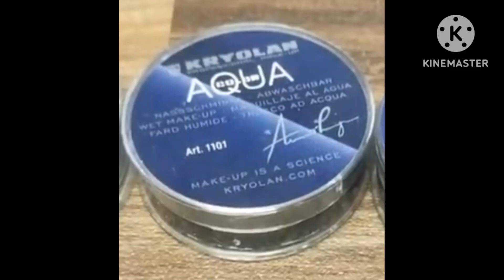easy makeup#//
hi dear friends thank you for watching my channel god bless you all description very easy makeup tutorial makeup tutorial easy makeup beautiful makeup please channel subscribe and watch like and share thank you very much all friends and thank you very much YouTube channel.